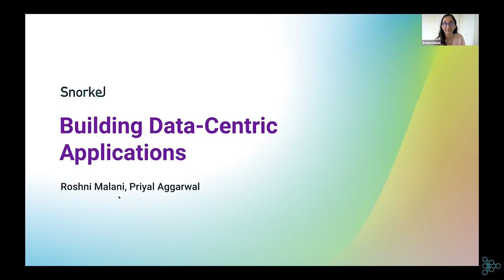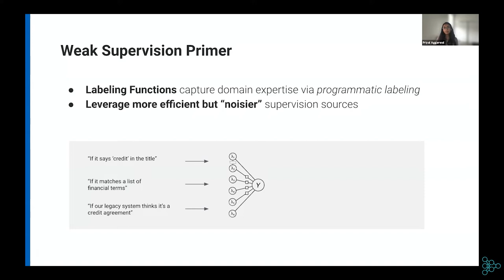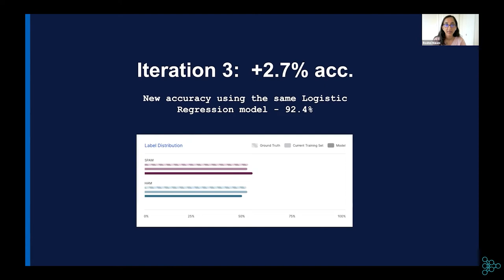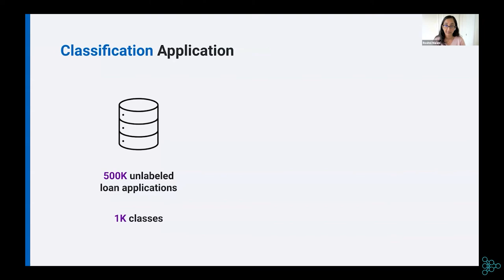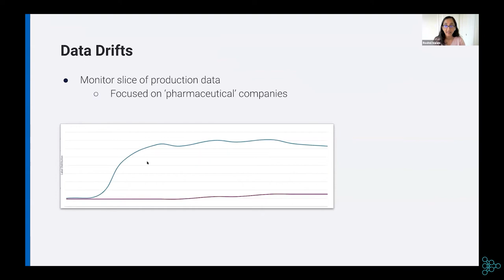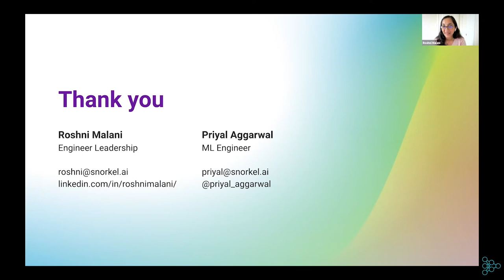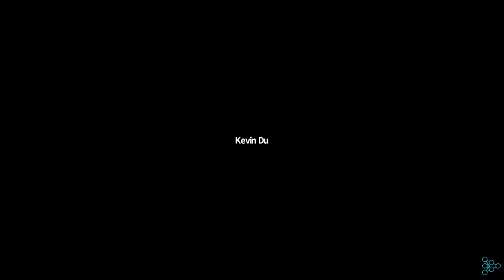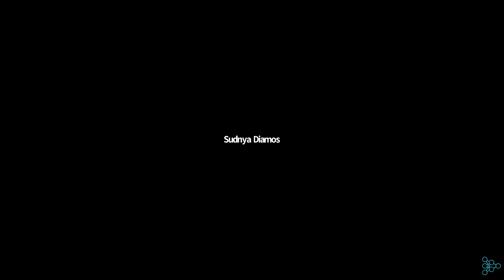Building Data Centric Applications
Speakers' Bio:

Roshni Malani, Engineering Leadership, Snorkel AI

Roshni Malani is an engineering leader at Snorkel AI, building the core programmatic labeling and iterative model development experience. Previously, she managed teams building internal tools for the AI/ML organization at Apple and was one of the founding engineers on Google Photos. She received her Ph.D. in Software Engineering from UC San Diego. She believes that the true potential for machine learning can be unlocked by collaborating on the data.

Priyal Aggarwal, Machine Learning Engineer, Snorkel AI

Priyal Aggarwal is a Machine Learning Engineer at Snorkel AI. She graduated from Columbia University with a Master's degree in Computer Science specializing in Machine Learning. She has previously worked as a Software Engineer at Microsoft Azure and an intern at Amazon Robotics. She is a vocal supporter of women in tech and served as the Director for Women Who Code Delhi.

Abstract:

More data means more robust and effective machine learning models. Traditional machine learning techniques rely on centralization of data therefore data silos are a blocker to achieving the desired performance. Federated Learning, is a well studied theoretical methodology that breaks the barrier of data silos by bringing the training of machine learning models to the datasets. In the recent years more efforts have been made to pave the way of moving this research concept into product. In this session we would like to help users become familiar with the concept and get an understanding of benefits and challenges in a hands on environment.